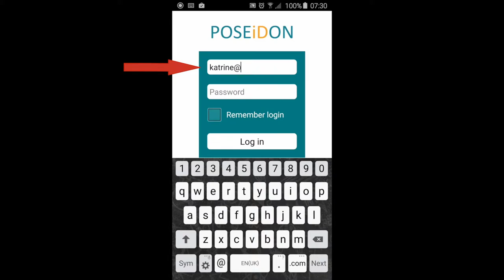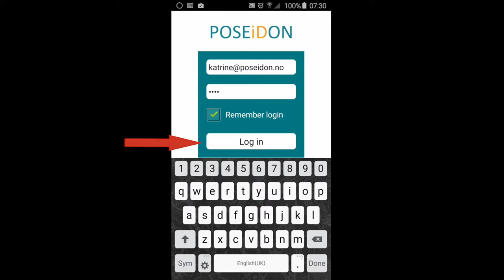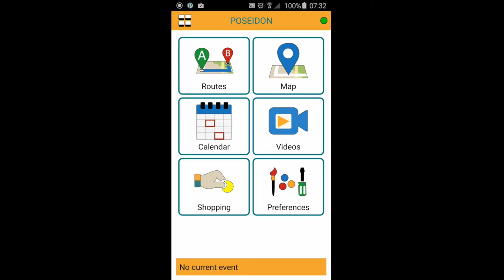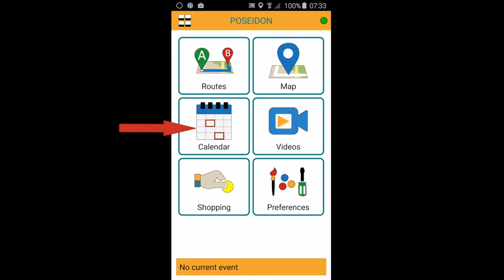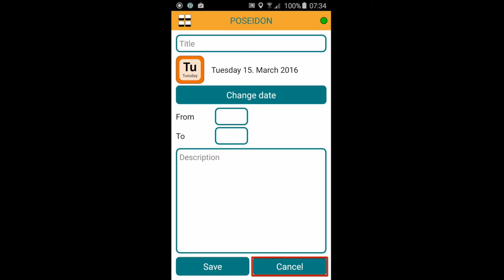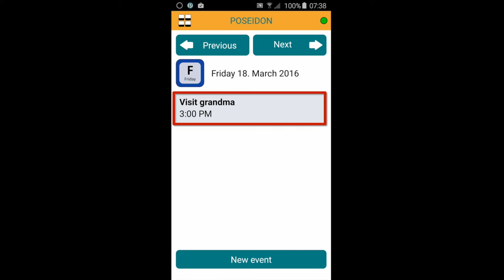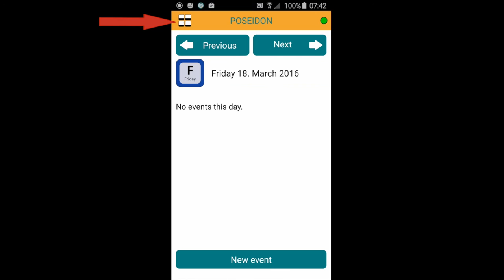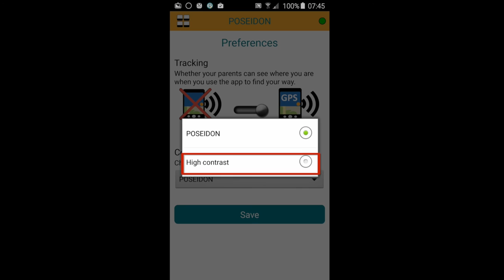Poseidon Mobile App